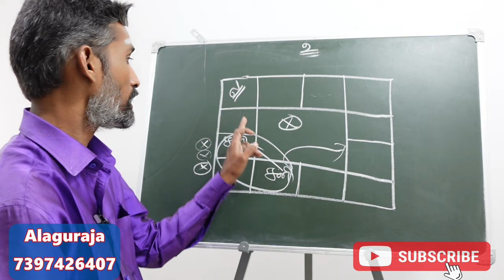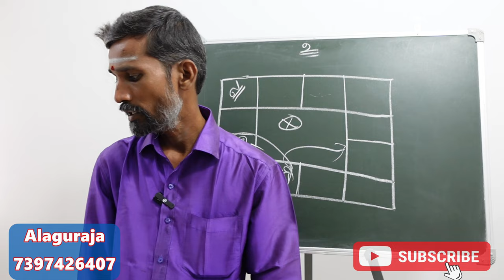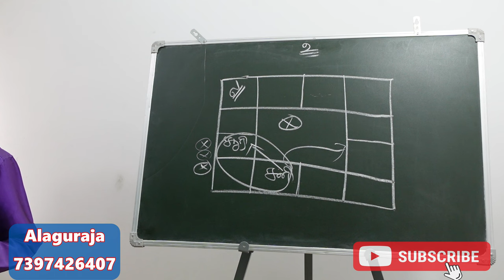விரைவில் வேலை கிடைக்க சக்தி வாய்ந்த பரிகாரம் | velai kidaikka pariharam | jothidam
விரைவில் வேலை கிடைக்க சக்தி வாய்ந்த பரிகாரம் வேலையில் பிரச்சனைக்கு யாருக்கு ஏற்படும் velayil prachanai yarukku